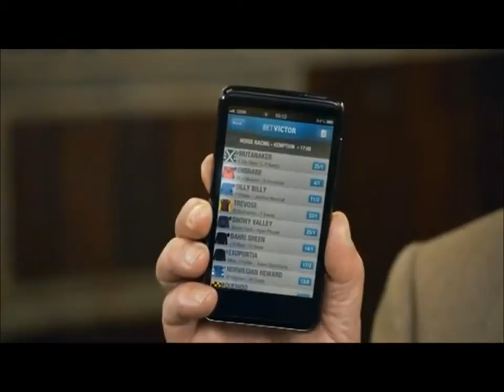BetVictor Advert Spoof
This is a funny parody of the BetVictor betting site.